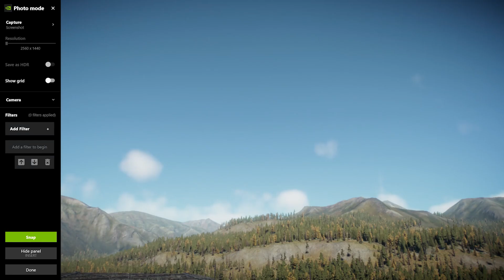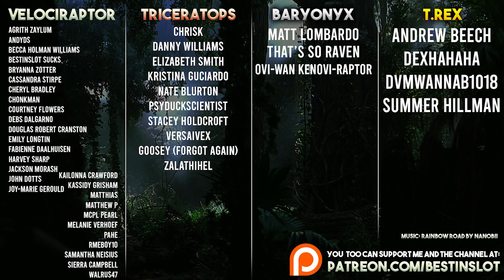AVIARY IN THE MOUNTAINS! | Jurassic World Evolution 2 Campaign Part 4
Jurassic World Evolution 2 - Mission 4 introduces pterosaurs and aviaries

BEAUTIFUL NEW MAP! Then A Tornado... | Jurassic World Evolution 2 Campaign Part 3

For Adventure!